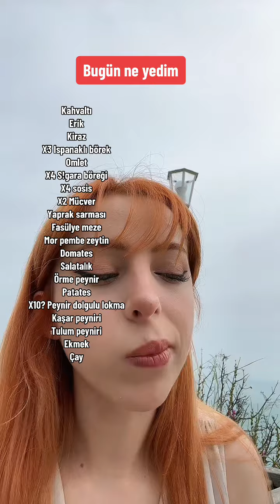Erikle bugün ne yedim ?